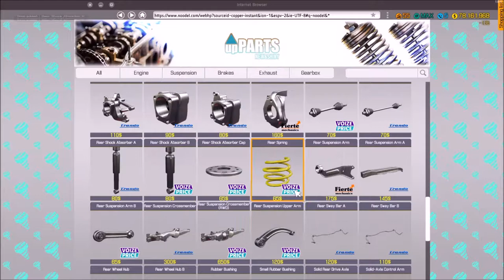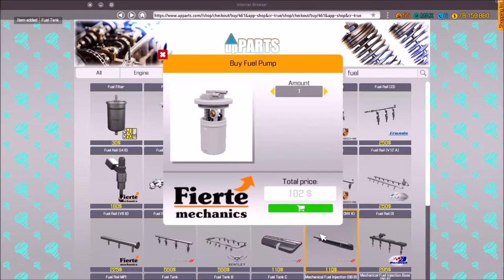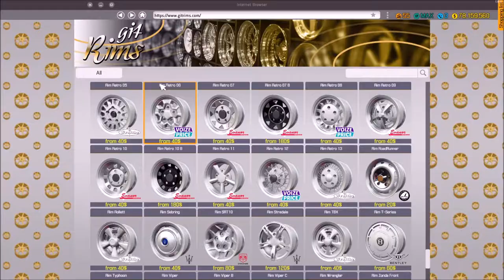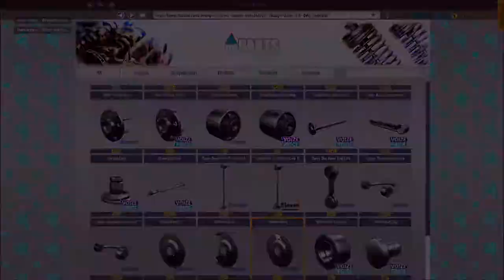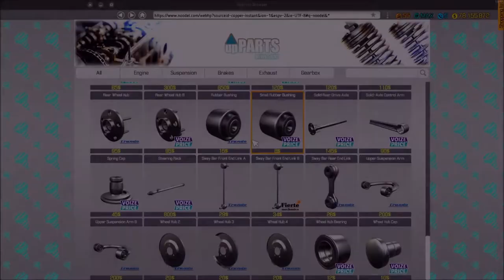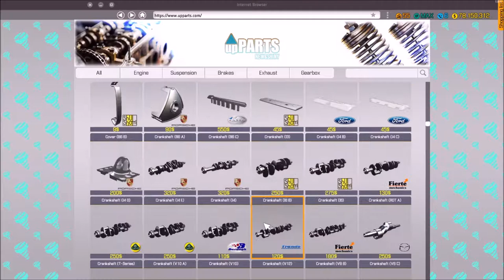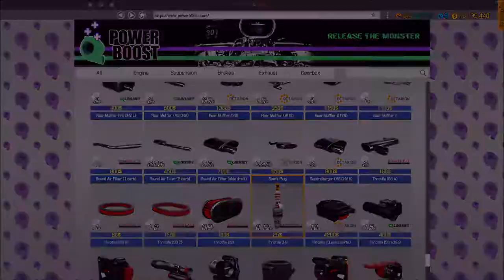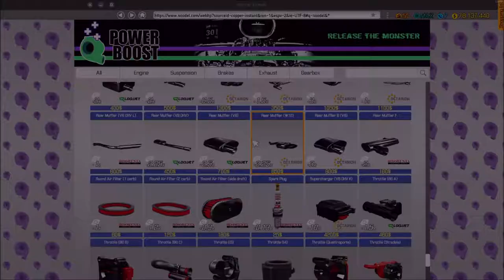CMS 2018 Movie Cars - Wayne's World AMC Pacer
Wayne and Garth are a couple of really cool dudes... cruising around in this beast listening to Bohemian Rhapsody. We build this AMC back to it's full glory.

Windows 10
Intel® Core™ i7-7700HQ CPU @ 2.80GHz
32 GB RAM